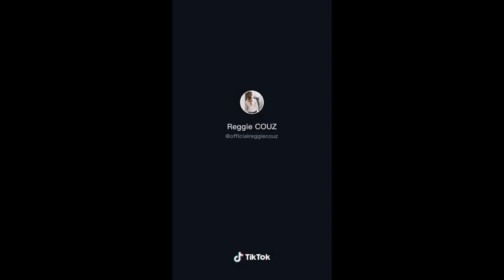'You don't have a double chin' Funny Tiktok Compilations